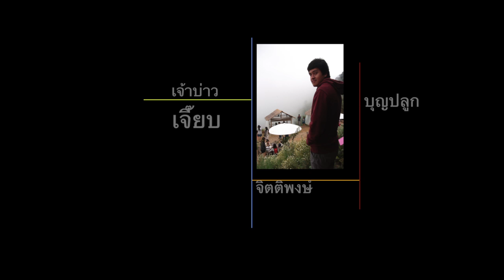tookta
This video is about tookta